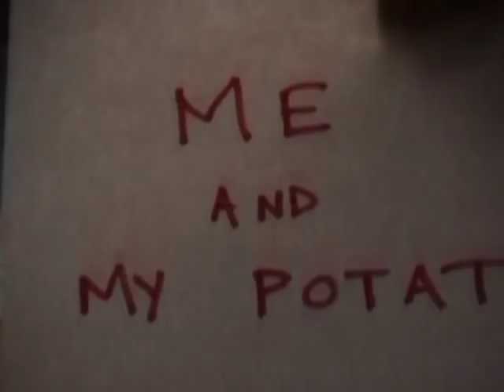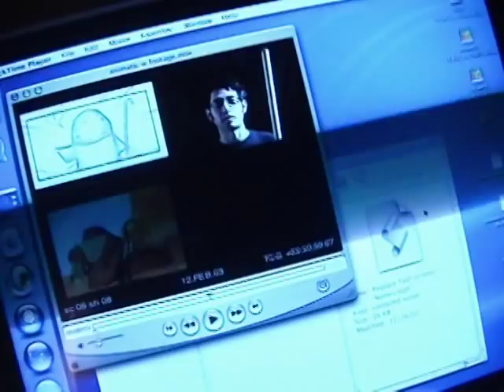Me and My Potato (2005) behind-the-scenes of Oedipus ...with vegetables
In a dark warehouse in downtown Los Angeles, we built vegetable-scale cities and taught a potato to walk like a man. This behind-the-scenes footage originally appeared exclusively on the Oedipus DVD.